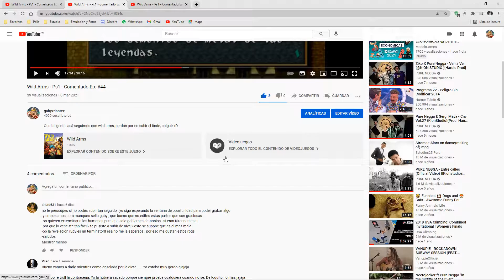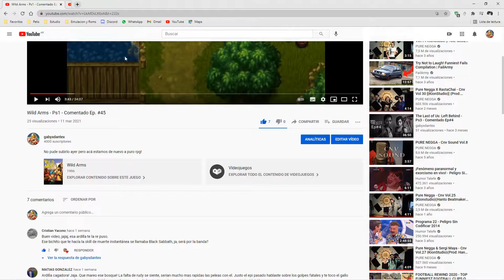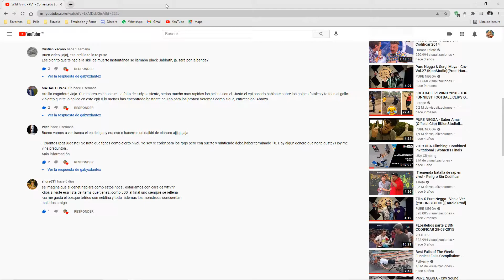Wild Arms - Ps1 - Comentado Ep. #46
De nuevo rompiendo la bolas por estos lares xD